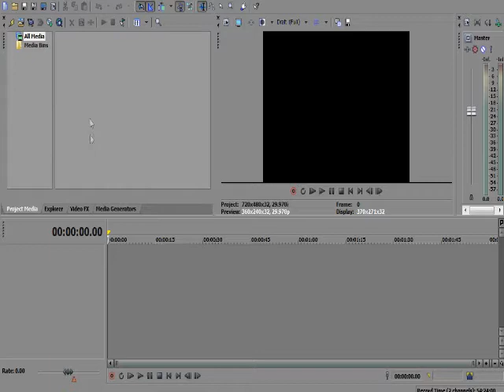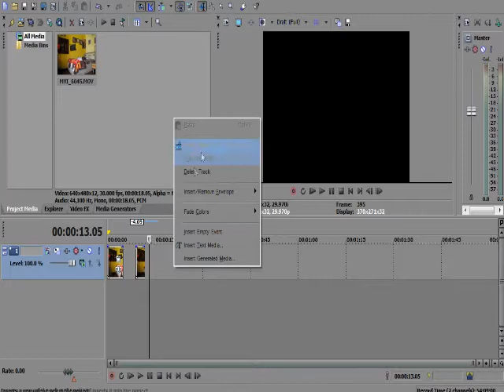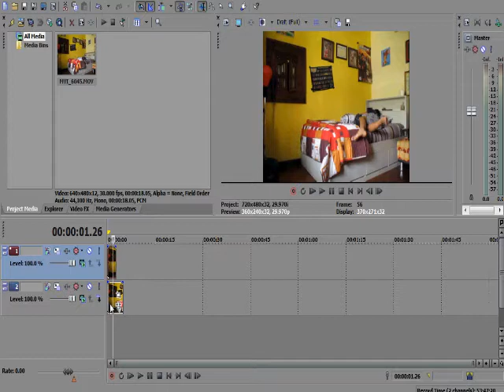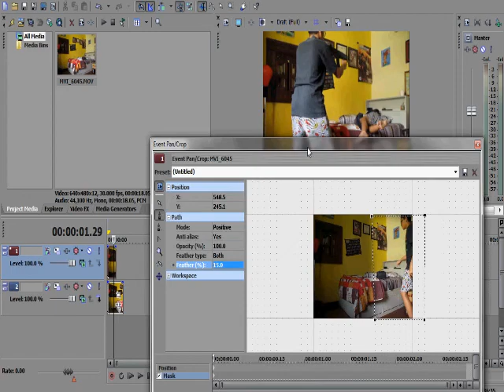How to Clone Yourself in Sony Vegas Pro 10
This is a video tutorial on how to clone yourself using Sony Vegas pro 10.
You will need the pro version, platinum version doesn't work. Very easy steps, you just need to know how to use the masking tool. Enjoy the tutorial
Programs used:
-Sony Vegas Pro 10
-Hypercam 2